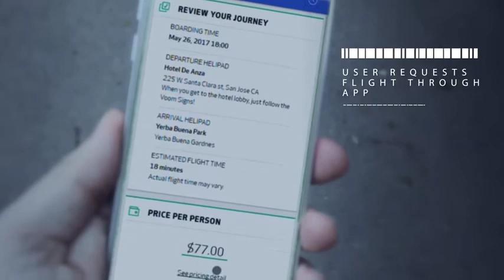Airbus Uçabilen Elektrikli Taxi: Vahana